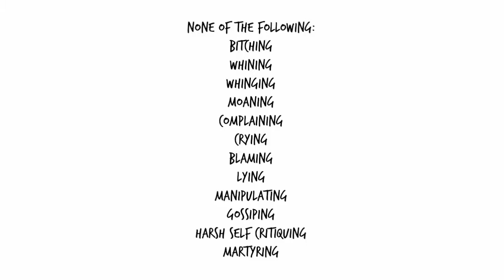8O Days in our countdown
We are 17 days into our experiment into maintaining a positive thought process.  This journey is amazing.  Ironically it's not filled with a lot of major jolts, but more like tiny zingers, which are making me remember my truth and encouraging me to stand in my truth. so I can express myself with authenticity...AND IT FEELS GOOD!